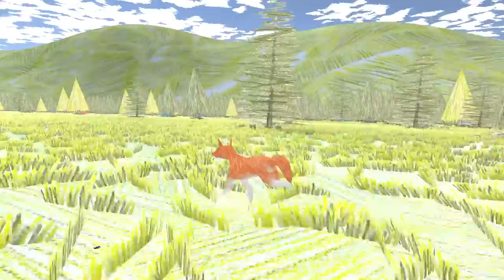Little Wolf "The Isle of Sniff" | gamedemo trailer (final build)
Our game demo is done! Little Wolf "The Isle of Sniff" is a game adaptation of LITTLE WOLF (the book), built by the wonderful team at Taktyl Studios. We collaborated to produce this demo game in a little over two months, to show a glimpse of how a full game would look.

LITTLE WOLF (the book) is an Official Selection of the 1st Philippine International Comics Festival (PICOF).
Available at the following stores...

Music
The Wolf and The Rock by Cat S.